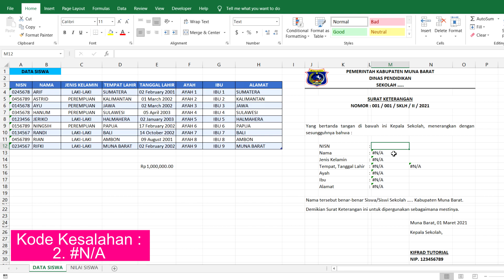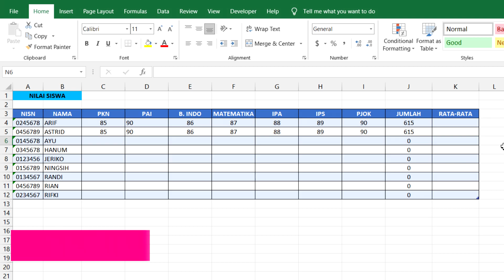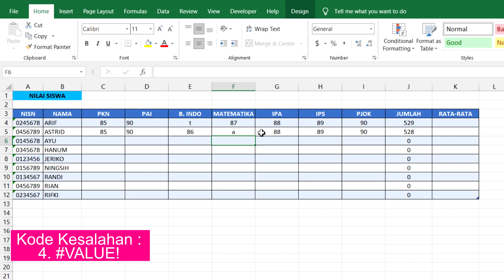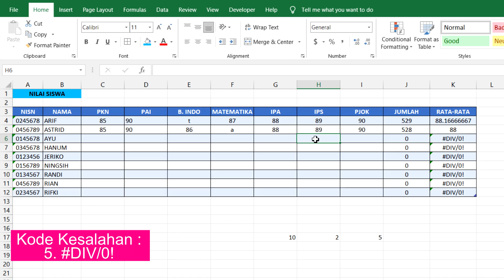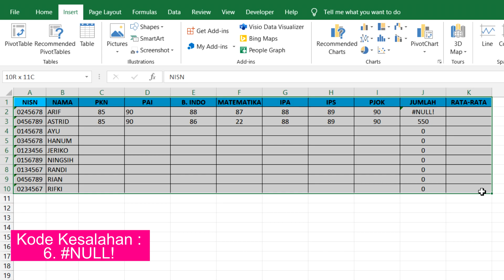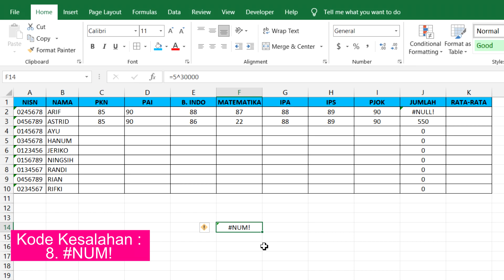Kode Kesalahan Excel dan Cara Mengatasinya.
Excel akan menampilkan Pesan Kesalahan jika terjadi Kekeliruan dalam Pengisian Data utamanya pada saat menggunakan Formula. Agar bisa mengatasi pesan kesalahan tersebut, maka sangat penting untuk mengetahui Jenis Pesan Kesalahan yang umumnya terjadi di Excel.